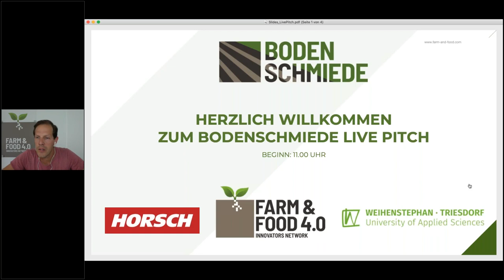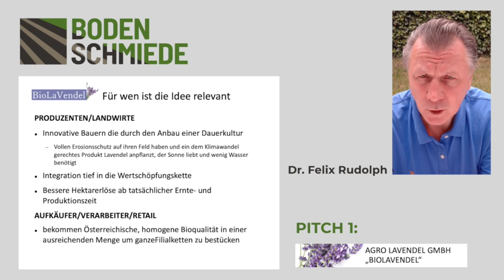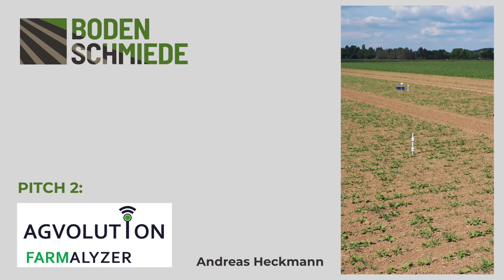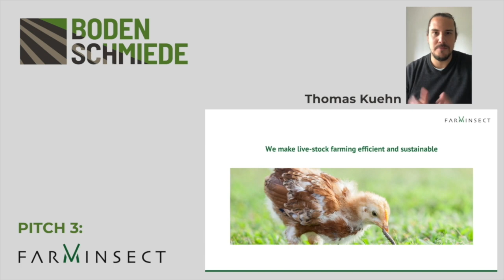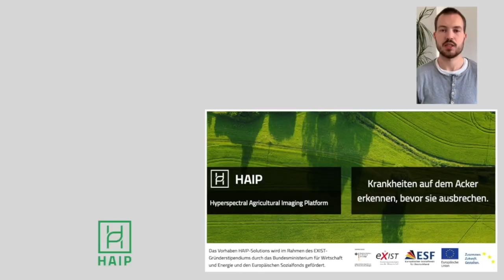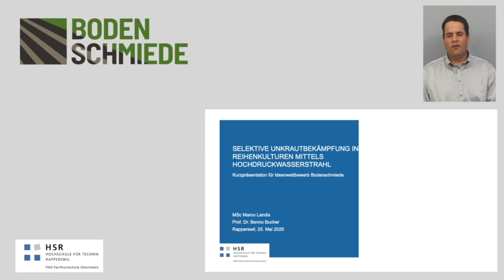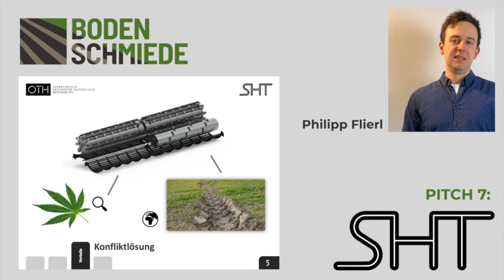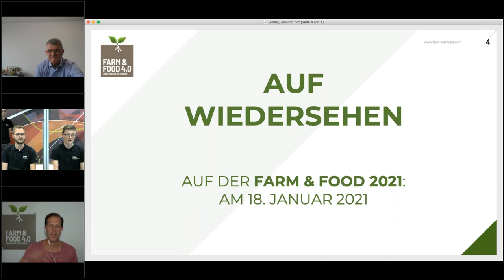Bodenschmiede | Live Pitch 2020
Am 9. Juni 2020 fand der Live Pitch zum Ideenwettbewerb Bodenschmiede statt. Während des Onlineevents stellten sich die sieben Finalisten den Fragen der Jury und der Zuschauer. Hier gibt es den gesamten Pitch zum Nachsehen, inklusive Vorstellung der Pitcher und der Fragen aus dem Publikum.